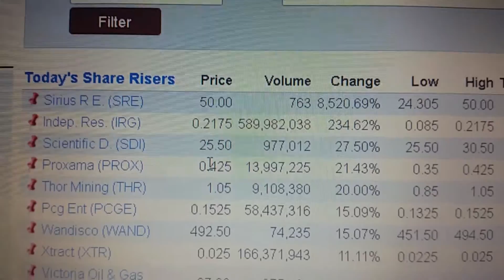ABCYT PETER. STOCK SHARES GO UP 8520 %. ARE SOME SHARE TRADINGS SPECULATED BY BUYERS?